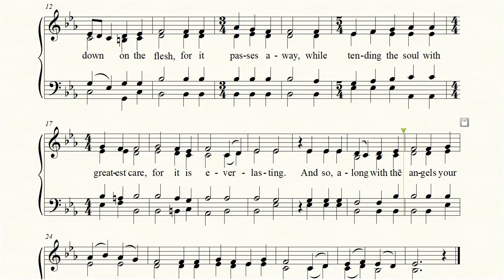6 Hymn of St. Mary of Egypt